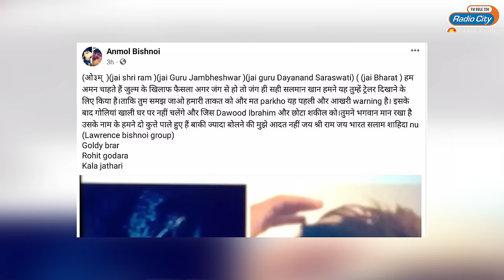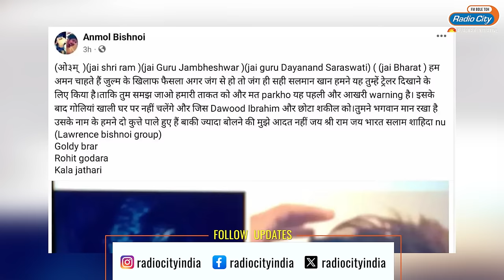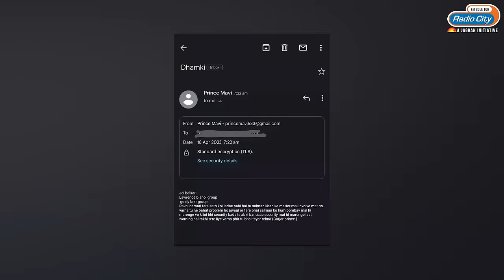Salman Khan Firing Case : A Timeline Of Attacks And Assassination Attempts on Salman Khan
On Sunday early morning, gunshots were fired outside Salman Khan’s house at Galaxy Apartments, Mumbai. This news sent shock waves in the industry and everyone is worried sick for the safety of Salman Khan and his family. However, this isn’t the first time that Salman Khan and his family have found themselves in the whirlwind of such a situation.